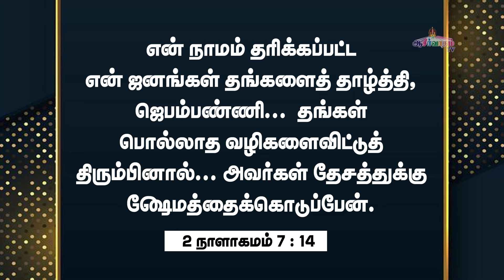கர்த்தரால் நிலைப்படுத்தப்படுவது எப்படி ? | அனுதின ஆண்டவரின் சத்தம் | 27 Jun 2024 | Bro. Allen Paul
கர்த்தரால் நிலைப்படுத்தப்படுவது எப்படி ?
Message by: Bro. Allen Paul.